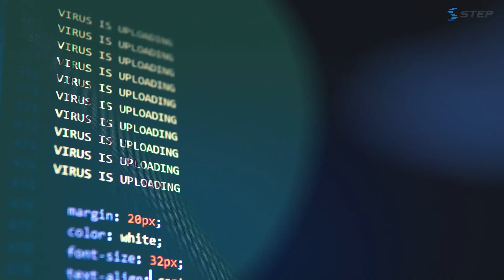[2023 STEP] 비개발자를 위한 IT지식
😏 IT가 도대체 뭘까? IT 용어는 괜히 어려운 것 같아...
🙂 으음..? 업무 상 IT개발자 분들과 협의를 해야 할 일이 많은데...무슨 내용으로 어떻게 회의를 해야 하는거지?

『비전공자를 위한 이해할 수 있는 IT지식』 저자
최원영 대표가 말해주는

IT세상에서 살아남기 위한 필수 강의!
◼ IT세상에서 살아남고 싶은 비전공자!
◼ IT개발자들과 함께하는 업무를 하는 담당자!
◼ 가볍게 IT 용어를 알고 싶은 누구나!
✔ IT세상을 안다는 것은, 미래를 준비한다는 것입니다

😃고민 없이 들어오세요😃

STEP에서 아낌없이 알려드립니다 ! 👏👏👏
자세한 영상의 내용이 궁금하시다면??
     → " 비개발자 " 검색 → 수강신청